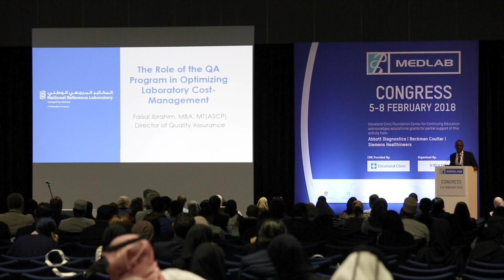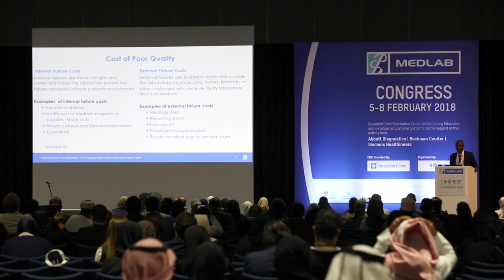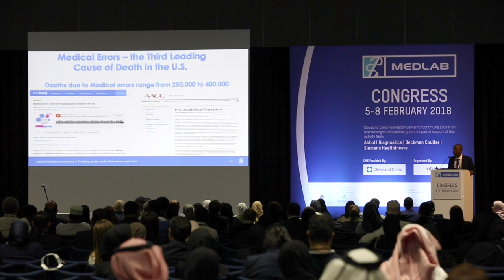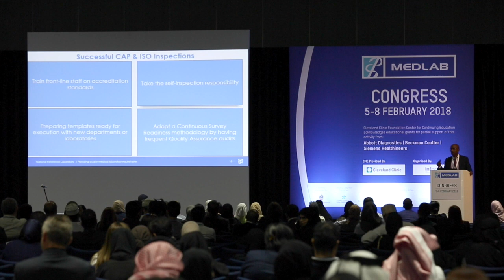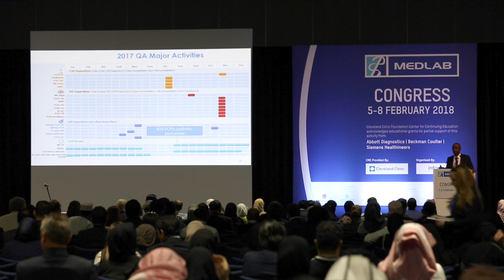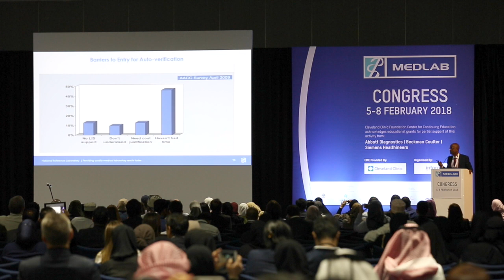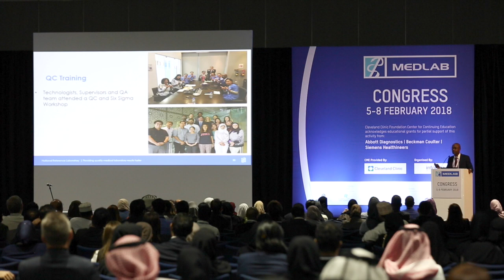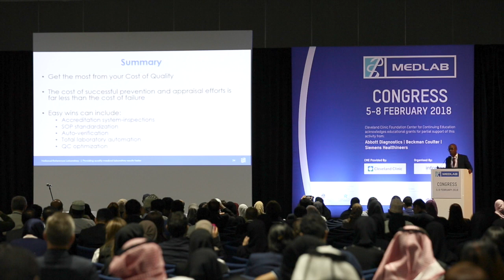Medlab 2018 Faisal Ibrahim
Description
The Role of QA Program in Optimizing Laboratory Cost Management